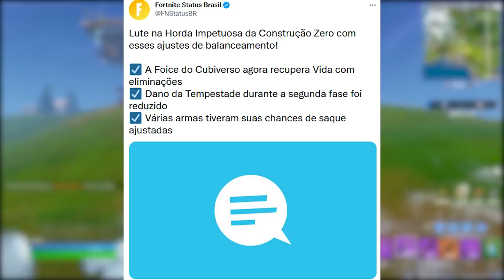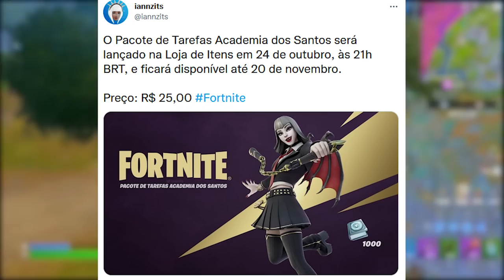FORTNITE - ESTILOS REALISTAS, SKINS MASCULINAS EXCLUÍDAS e MUDANÇAS?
Fala gurizada, nesse vídeo comento sobre estilos sem cartoon nas skins do Fortnite, skins masculinas excluídas e mais. Espero que gostem :)

Programa para editar: Adobe Premiere